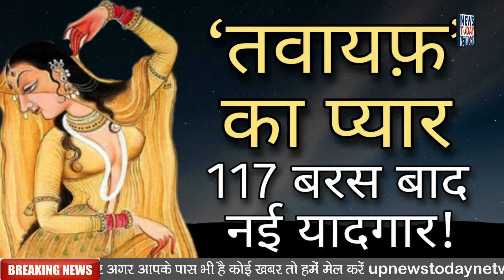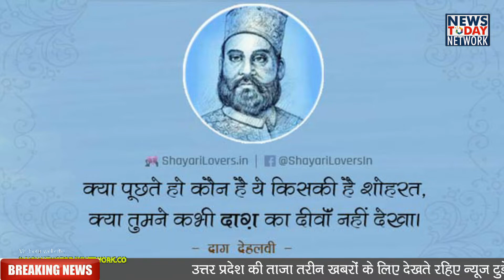तवायफ मुन्नीबाई के प्यार की अधूरी कहानी..117 साल बाद 'दाग-ओ-हिजाब' में दिखाएंगे फनकार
UPBreakingnews UttarPradesh
uttarpradeshnews
lucknow
upnews
uttarpradeshnewslive
UPhindinews
uttarpradeshgovernment
Uttarpradeshpolice
CMYogiAditiyanath